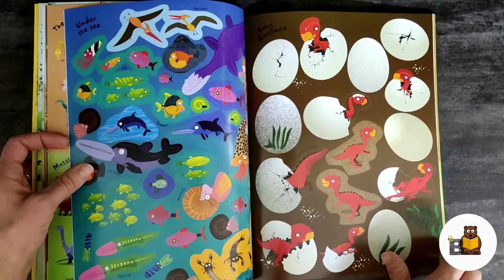Big Dinosaur Sticker Book Usborne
Packed with dinosaurs big and small, this prehistoric sticker book will keep young dino fans amused for hours. With over 250 colourful stickers to create exciting scenes, including ‘The first dinosaurs’, ‘Hungry herbivores’ and ‘Under the sea’. Includes fascinating facts about the dinosaurs and how they lived.